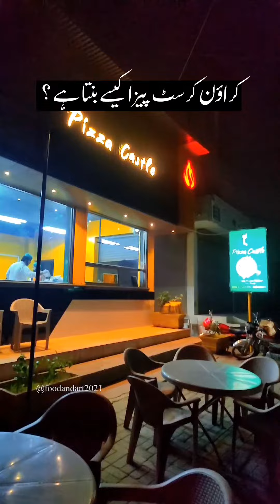Live From Restaurant! Crown Crust Pizza Making Process | How To Make Crown Crust Pizza | Food & Art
In this video you will see how to make crown crust pizza. This video is recorded in a fast food restaurant.